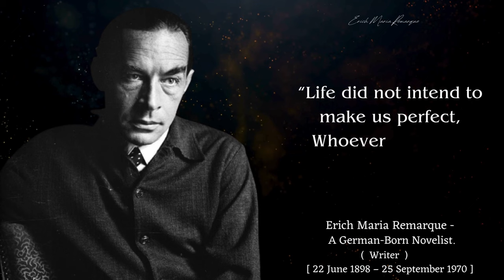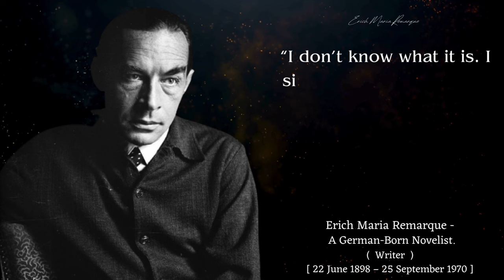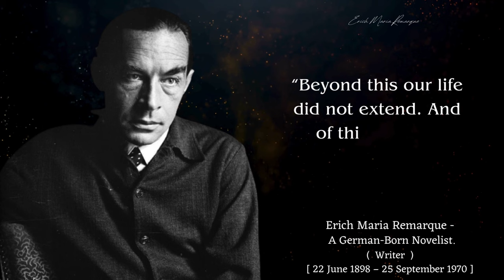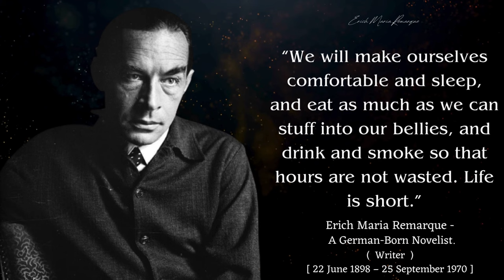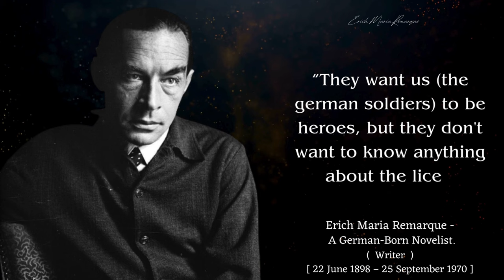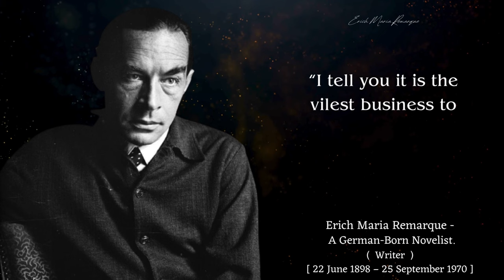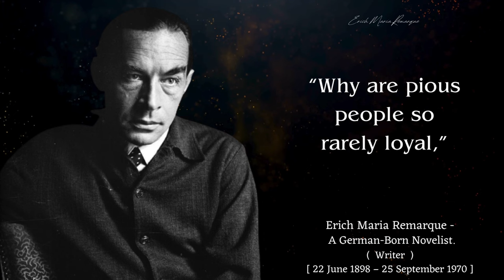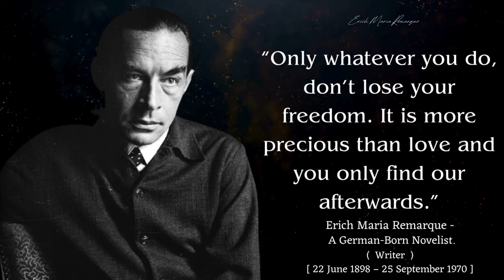Erich Maria Remarque's Life Lessons Men Learn Too Late In Life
Erich Maria Remarque is one of the best known and most widely read authors of German literature in the twentieth century.

Stay Happy, Stay safe and Stay Healthy.